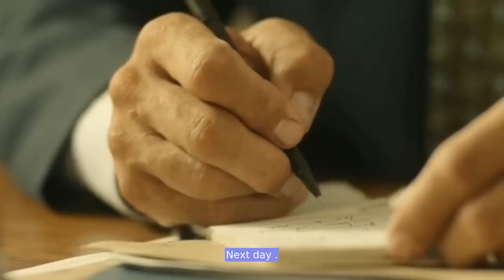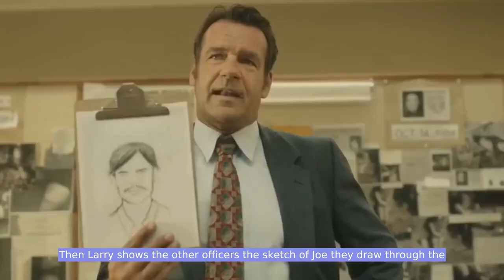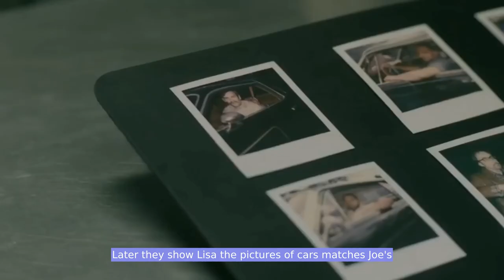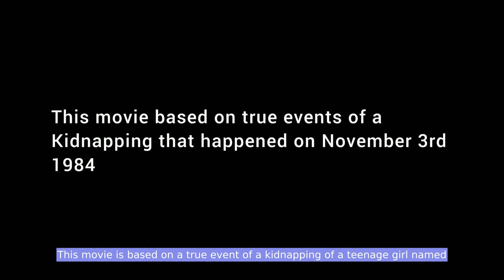A Miracle of Survival How a Teenage Girl Escaped Her Kidnapping by a R@pist After 26 Hours